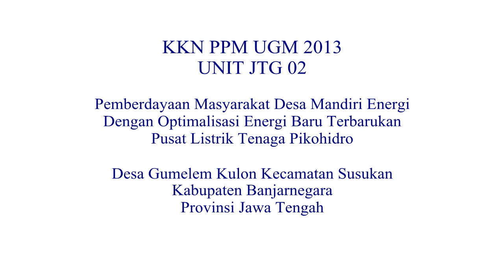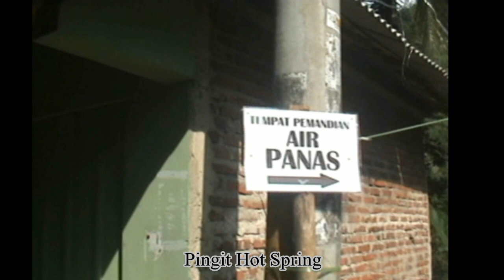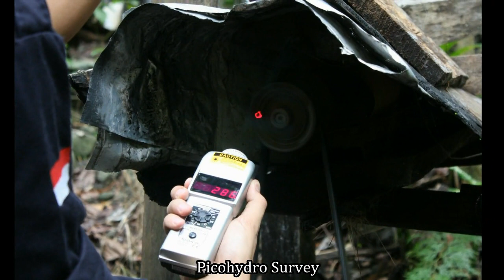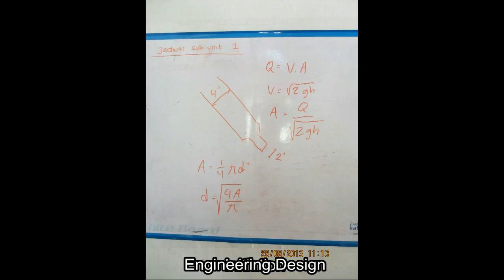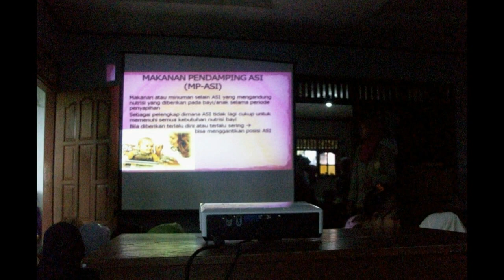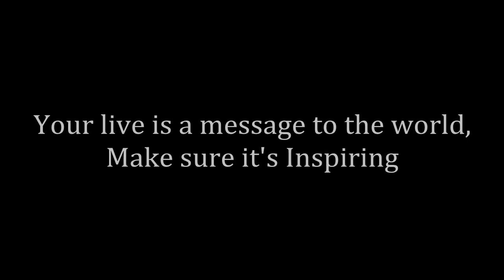KKN UGM 2013 UNIT JTG 02 Energi Terbarukan Banjarnegara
Gadjah Mada University (UGM) Yogyakarta Indonesia has yearly social activity which called by KKN (Kuliah Kerja Nyata). UGM ordered the students to go to the village to do empowering and educative program that develope the village.

Unit JTG 02 is one of Gadjah Mada Social Activity Team that did the program in Gumelem Kulon Village, Susukan Subdistrict, Banjarnegara Regency, Central Java Province, Indonesia

Renewable Energy was theme of this activity. Some programs showed in this video.

Hope you inspired.